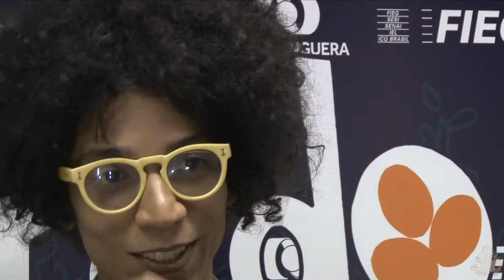Ser profundo dói - Adriel Vinicius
SESI GOIÁS e FESTIVAL CANTA CERRADO Apresentam:

Programa SESI CANTA CERRADO
Apresentação e Direção: Teco Faleiro
Produtor Artístico: Marcelo Ortega
Cenografia: Josemar Callefi
Câmera / Fotografia: Francis Cirino
Comunicação e Monitoria Virtual: Valbene Bezerra
Produção Executiva:  Diego Madureira
Câmera / Montagem : César Gazolla
Apoio Técnico / Maquiagem: Vivian Almeida
Apoio Técnico / Maquiagem: Veronicka Santana
Apoio Técnico: Luciano Augusto
Técnico de Som: Francisco Clarindo
Técnico de Iluminação: Jairo de Oliveira
Técnico de Maquinaria: Leonardo Barros

Banda Base do Festival:
Direção Geral e Arranjos musicais/Guitarra e Violão: Wilian Glaucio
Percussão: Maxcilene Elias
Contrabaixo: Paulo Andrade
Guitarra e Violão: Gerson Oliveira
Bateria: Jader Steter
Metais: Marcos Morgado
Piano e teclado: Diego Marx
Técnico de P.A. e Monitor - Áudio home system: Romes Ferreira Nunes
Imagens Festival - Paulo Lima